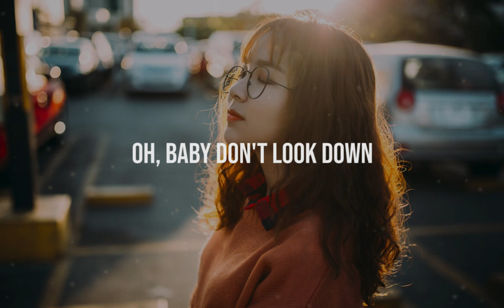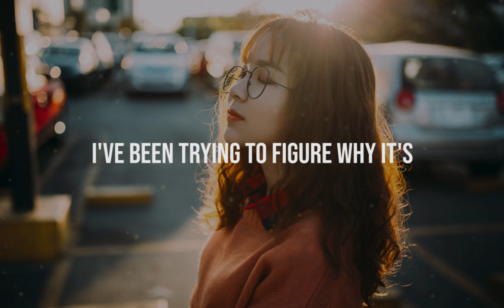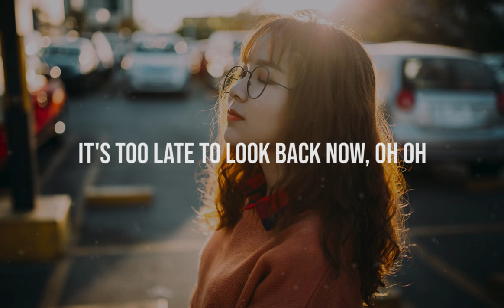William Black - Don't Look Down (Lyrics) Ft. Leslie Powell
Don't Look Down - William Black Ft. Leslie Powell 🎵

[Intro]
(Oh, baby, don't look down)

[Verse 1]
On the good days
We would always
Promise we got each other
But our words don't mean a damn thing
If we keep on treadin' water

[Pre-Chorus]
We can't fight the changing tides
So do we hold on or just let go?
It's too late to look back now, oh woah

[Chorus]
We're drifting into the unknown
It's just you and I
And no ground left to follow
So tell me now
Will you hold me up?
Will you believe in my promise of tomorrow
Baby, don't look down
We're driftin' into the unknown

[Verse 2]
I've been tryin' to figure out
Why always it's the good who go down
We were perfect
But I was sure that
We wouldn't be stick and stones now

[Pre-Chorus]
Wе can't fight the changing tides
So do we hold on or just lеt go?

[FlyingMusic, INA] ✔️